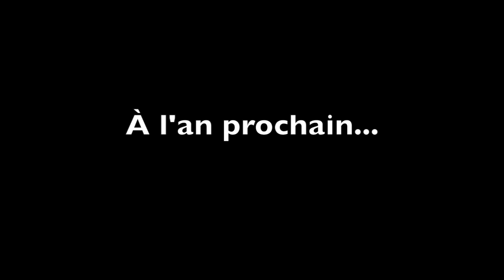Saint-Pierre et Miquelon : Jeux Nautiques 2011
Jeux Nautiques organisés par l'association NEMO le 30 juillet 2011 à Saint-Pierre et Miquelon
Toutes les vidéos sur Saint-Pierre et Miquelon en cliquant sur Rubicon975